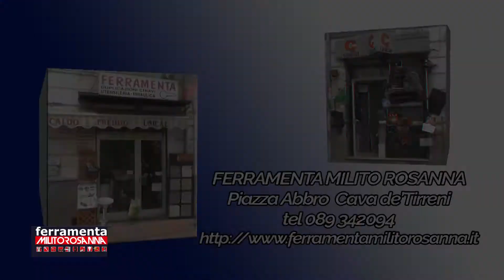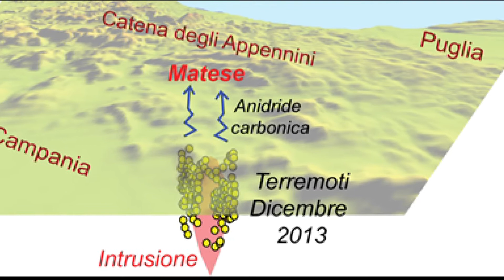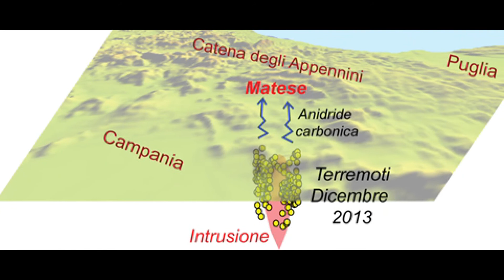Rischio sismico, scoperta sorgente magmatica sotto l'Appennino Meridionale